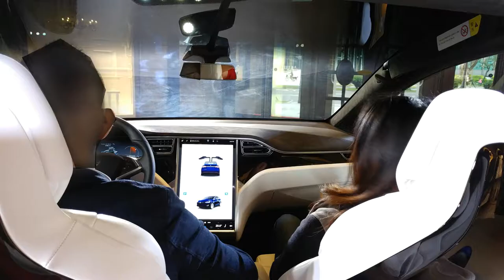My test drive in a Tesla, sort of.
On March 19, I had a short test drive in a Tesla Model S 90D in Taipei, Taiwan.